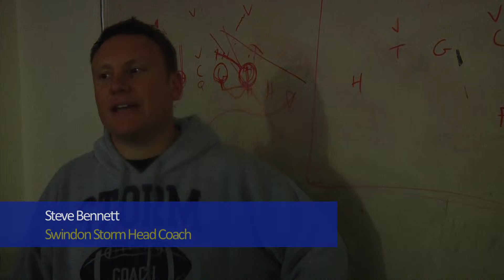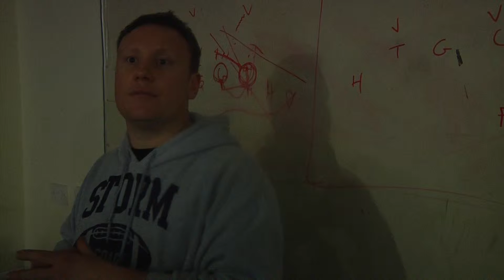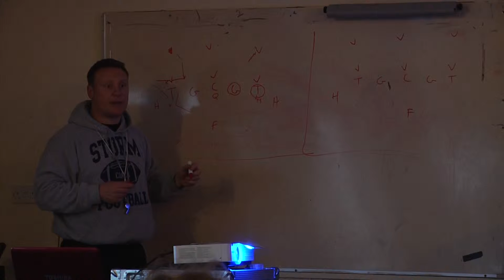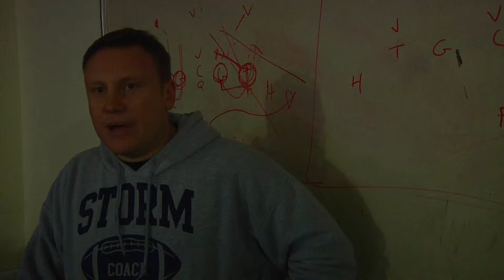The Growth of American Football in the UK